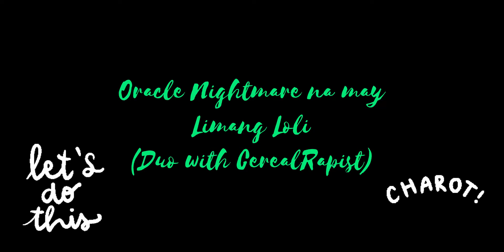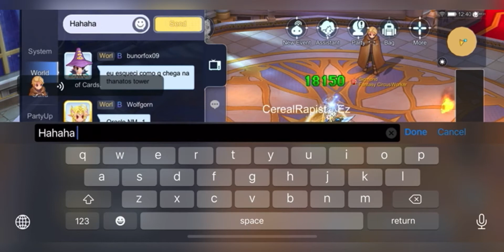Ora NM na may 5 loli